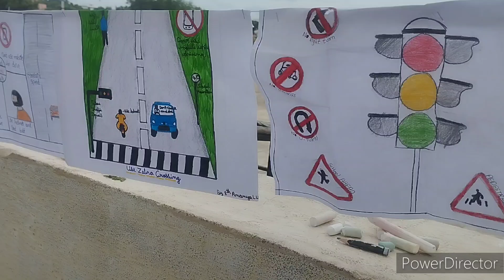No Bag Day-1 Celebration | ಸಂಭ್ರಮ ಶನಿವಾರ-1| Students Activities for No bag day | Road Safety